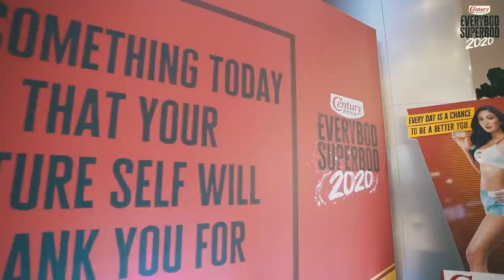STAY STRONG: The Launch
Get ready for strong champions to rise at this year’s STAY STRONG Launch! Catch Alden and Nadine, and meet the finalists who will compete to become EVERYBOD SUPERBOD 2020 grand winners!